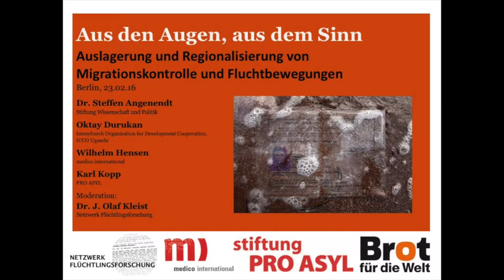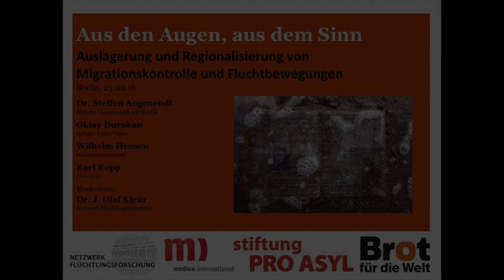Block 3: Verdrängung, Einhegung, „Heimatnahe Unterbringung“ (Türkei und Nahost)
Podiumsdiskussion

Dr. Steffen Angenendt
Stiftung Wissenschaft und Politik

Oktay Durukan
Interchurch Organization for Development Cooperation,
ICCO Uganda

Wilhelm Hensen
medico international

Karl Kopp
PRO ASYL

Moderation:
Dr. J. Olaf Kleist
Netzwerk Flüchtlingsforschung

Tagung "Aus den Augen, aus dem Sinn - Auslagerung und Regionalisierung von Migrationskontrolle und Fluchtbewegungen", Berlin 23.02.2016